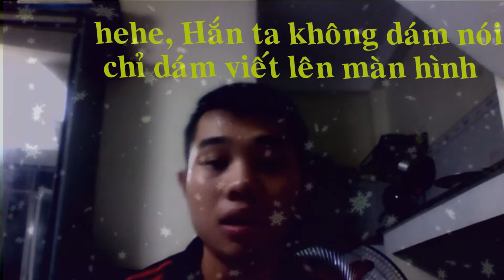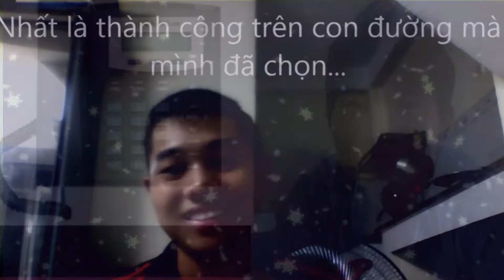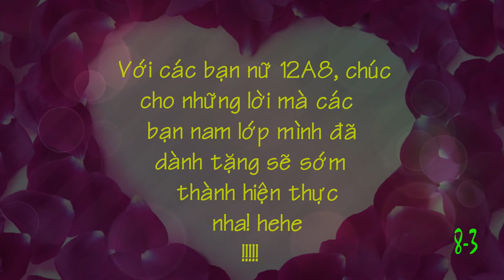Kỷ niệm ngày 8-3 _ Liveshow 12A8!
Nhân ngày 8-3, chúc cho cô Lê, cô Duyên, cô Thảo đã chủ nhiệm lớp 12A8 trong 3 năm một ngày 8-3 thật vui và ý nghĩa. Với các bạn nữ 12A8, chúc cho những lời tốt đẹp nhất mà các bạn nam dành tặng sẽ sớm trở thành hiện thực nha! hehe